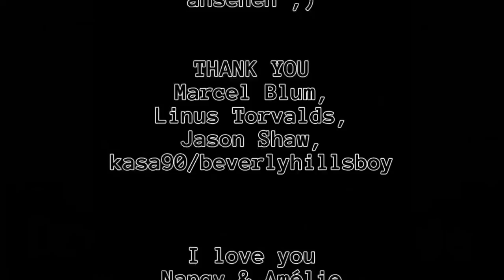Spieln wa' ma' Banished: #0007 [Deutsch|1080p]